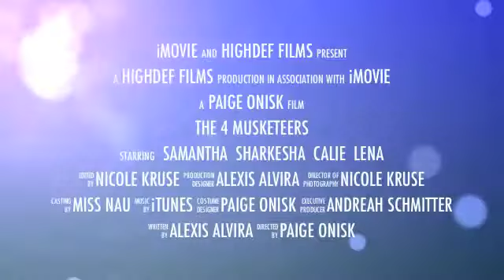Movie Trailer: The 4 Musketeers